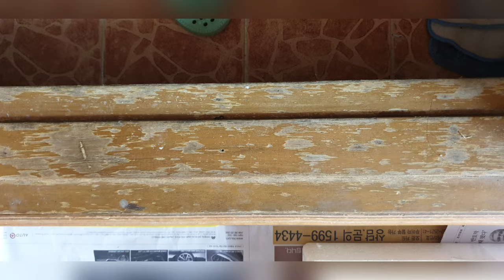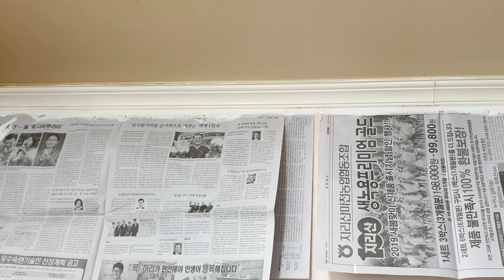봄맞이 집안 페인트질#벽지에페인트칠하기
셀프 페인트칠로 집안분위기가 확 바꼈어요
누구나 할수있는 페인트칠로 집안 봄단장해보세요
셀프페인트칠 누구나 손쉽게 할수있어요